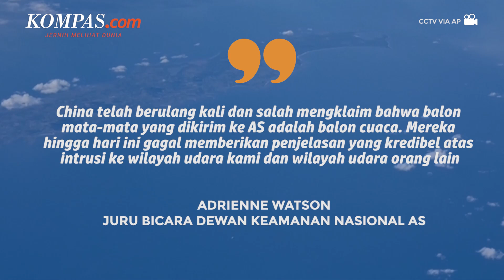Memanas, Hubungan AS-China Saling Tuduh soal Balon Udara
KOMPAS.com - Otoritas China pada Senin (13/2/2023) menyatakan, bahwa Amerika Serikat (AS) malah sudah menerbangkan balon ke wilayah udara mereka lebih dari 10 kali sejak Januari 2022.

Hubungan antara AS dan China diketahui telah memburuk dalam beberapa pekan terakhir. Ini terjadi setelah keputusan Amerika Serikat untuk menembak jatuh benda yang disebut sebagai balon mata-mata milik China pada awal Februari, yang menurut Beijing adalah untuk tujuan sipil.

Sejumlah perangkat serupa lainnya juga dilaporkan sudah ditembak jatuh ketika berada di langit Amerika Serikat dan Kanada belakangan ini.

Penulis : Irawan Sapto Adhi
Penulis Naskah: Musayadah Khusnul Khotimah
Narator: Musayadah Khusnul Khotimah
Video Editor: Fiebe
Produser: Firzha Ananda Putri